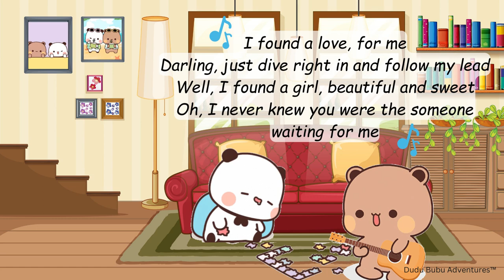Bubu and Dudu At Home On a Rainy Day || Dudu Bubu Adventures || Animation Video || Bear Panda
In this video: Bubu and Dudu At Home On a Rainy Day

All copyrights are reserved by my channel.
Don't copy or use any of my content without my permission. Stories/Scripts and video animation are purely mine.
No negative comments or hate will be entertained.

💝Bubu Dudu Art Credit: Huang Xiao B

For the algorithm:

Bubu Dudu's Delicious Breakfast || Bear Panda || DuduBubuAdventures || Animation || Milk Mocha || Peach Goma || Sugar and Brownie ||